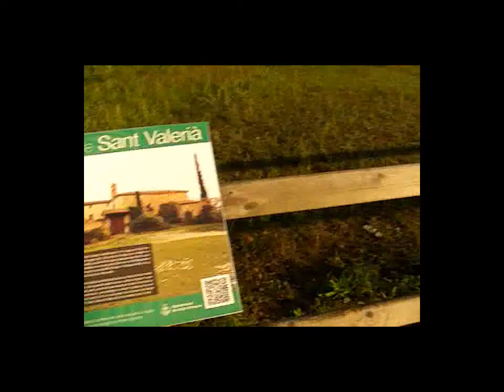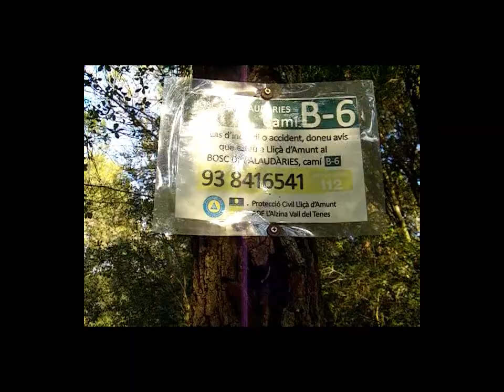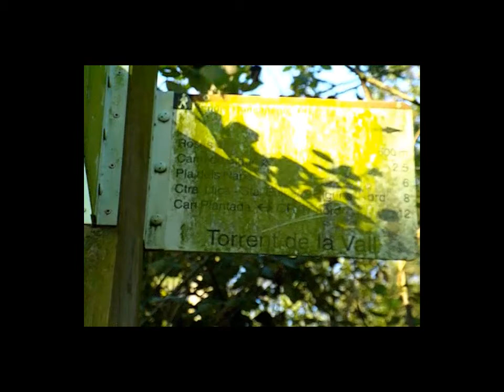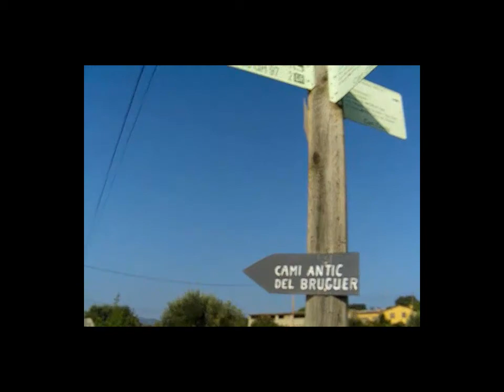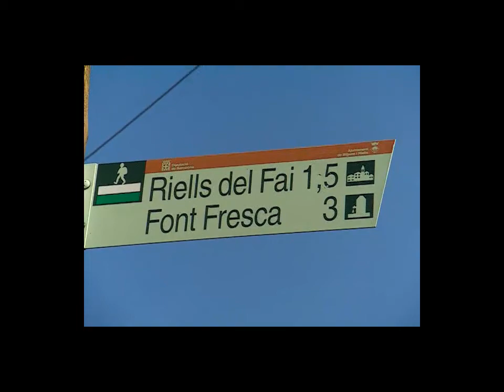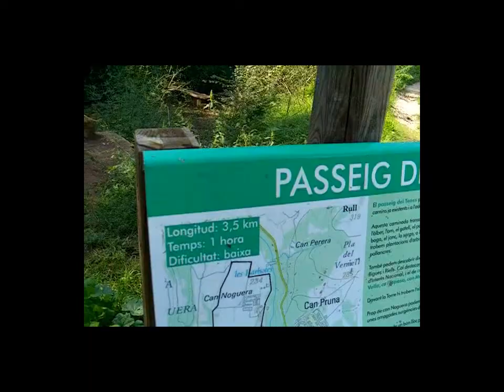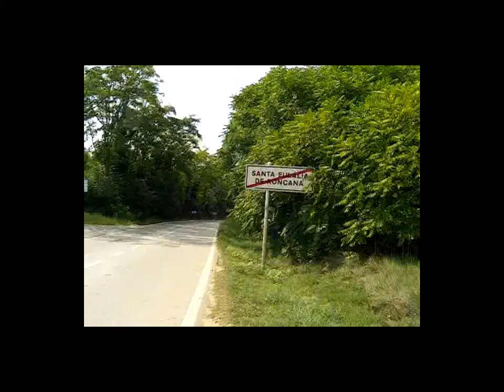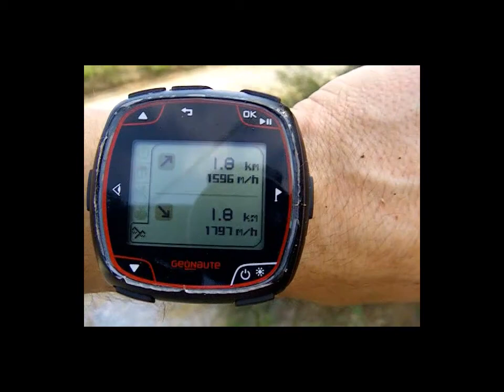Trail entreno a Sant Miguel del Fai (ida y vuelta, 38 kms)